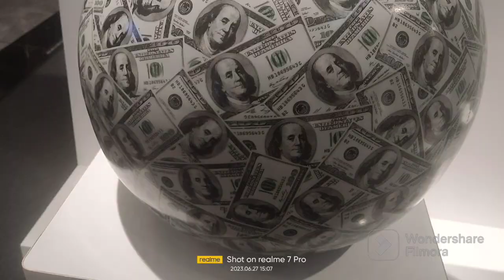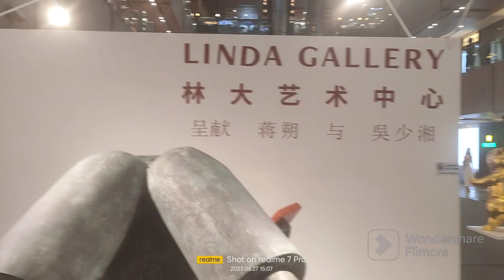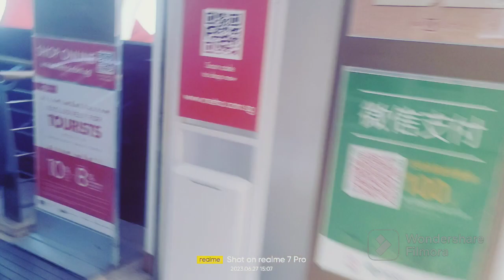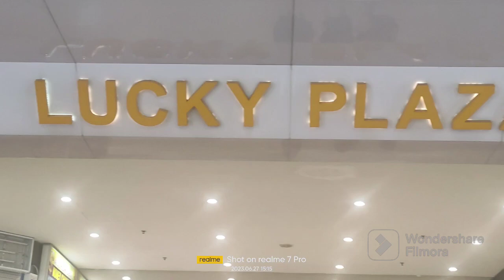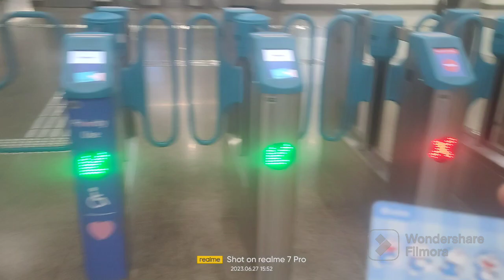amiszing view paragon shopping centre orchard street Singapore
lenras tv orchard libad tagalog tips#calumpit todays video showing the amiszing view at taragon centre at orchard street Singapore.like and share my simple videos thank you for watching and god bless sa solid ka pops Jan